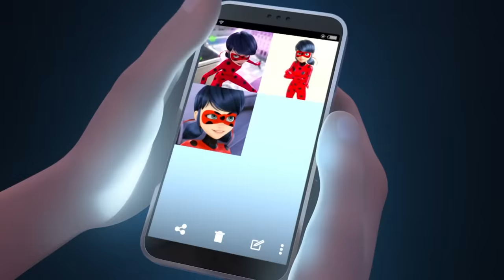5 Miraculous Characters Who Should Guard The Miracle Box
The NEXT Guardian Of The Miracle Box After Marinette In Season 6?!

Miraculous Ladybug’s main story wouldn’t be possible without the Miracle Box and the Miraculous it contains. The Kwamis and their magical jewelry are responsible for the heroes of Paris and the villains that threaten it. Marinette takes on a monumental task when she becomes the new guardian of the Miracle Box, as she’s responsible not only for the Kwamis but also for their safety.  Unfortunately, Marinette can’t be the guardian forever, and if she were to relinquish her role, she would require ready candidates to take her place.  In this video, we’re assessing potential candidates and why they could make suitable replacements.